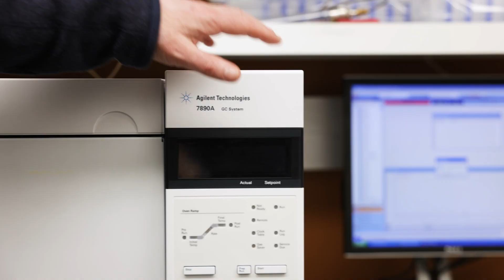2024 Innovation of the Year Award: Bjoern Hamberger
2024 MSU Innovation Celebration Innovation of the Year Award winner Dr. Bjoern Hamberger.

Associate Professor Bjorn Hamberger and his team at Michigan State University pioneered the bioengineering of bacteria to produce valuable compounds like carotenoids. Inspired by medicinal plants, Hamberger's research leverages microbial engineering to create commercially valuable nutraceuticals such as lycopene. Their breakthrough technology showcases the potential of microbial production while highlighting the importance of commercialization in translating scientific innovations into real-world impact on human health.